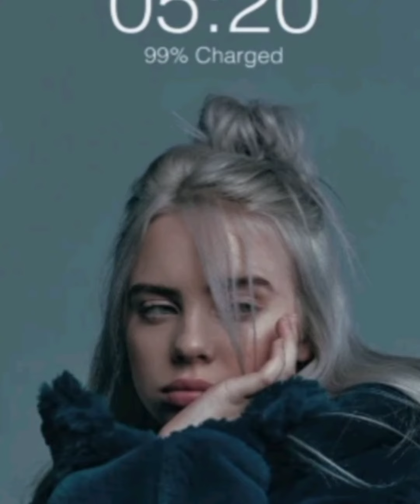Asthetic profile collection for whatsapp and instagram..